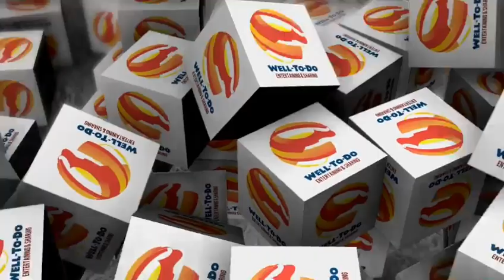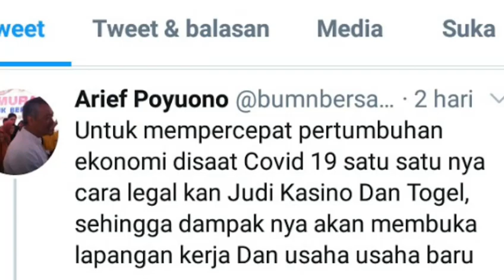Menge Jutk4n ! Waketum Gerindra Mengusulkan Ini Ke Presiden Jokowi ?